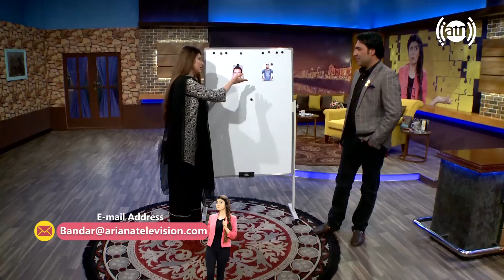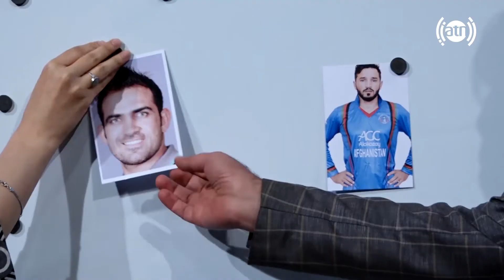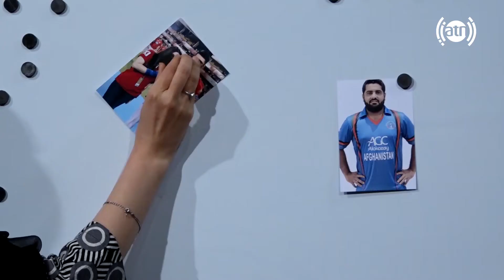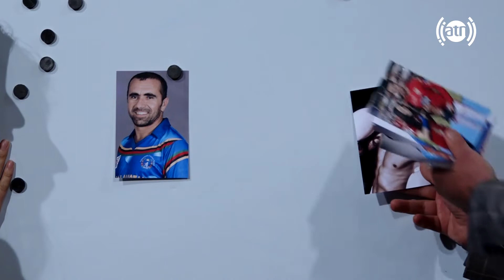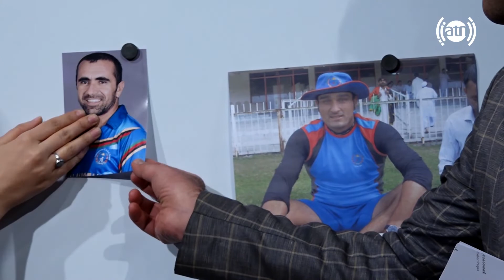بندار له نجیبی سره - بازی تصاویر با فرید هوتک سخنگوی کرکت بورد